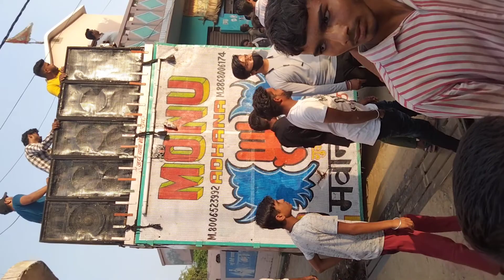😈😈DJ Monu Gujjar V/S 👹👹👹5 DJ in Alipur Morna Hard Competition In Alipur Morna 15 Highest DJ In Morna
@DJ MANGAL Mixing
@DJ Snake
@DJ Khaled
@ĐÔNG TÂY PROMOTION OFFICIAL
@DJALIL PALERMO